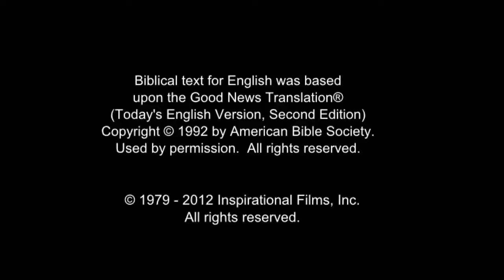All Nations Life Saving Message! Call On Jesus Name! Be Saved Forever! Risen Jesus Saves!!!(65)